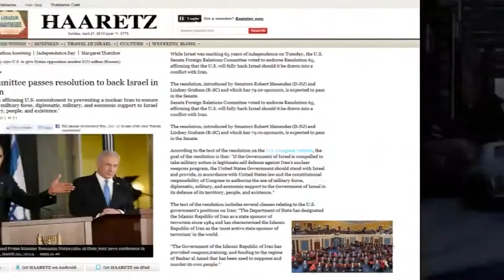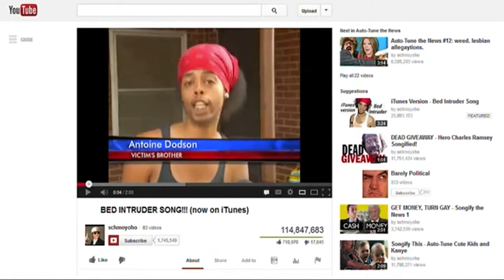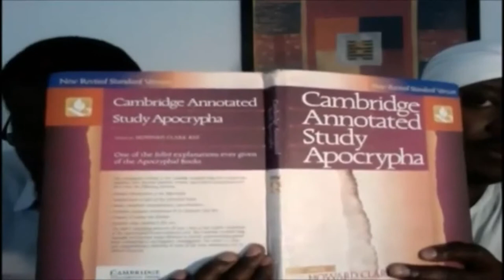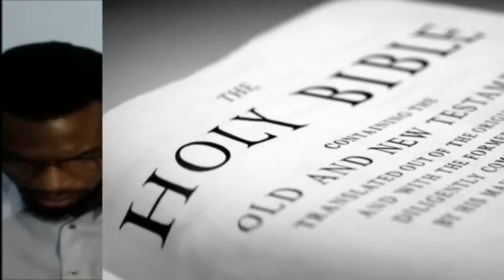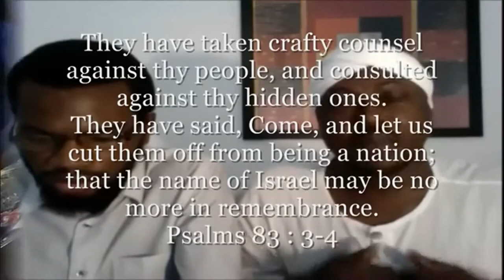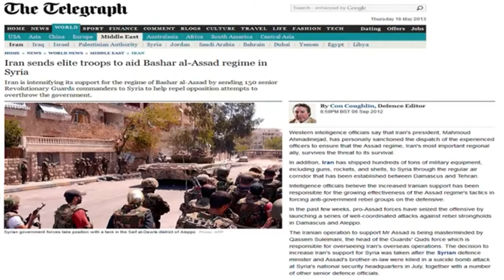GOCC Endtime Prophecy SYRIA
Here's a mind full of truth for the masses of the 12 tribes! It's time for us to study AHAYHA's word and to pray for each other.